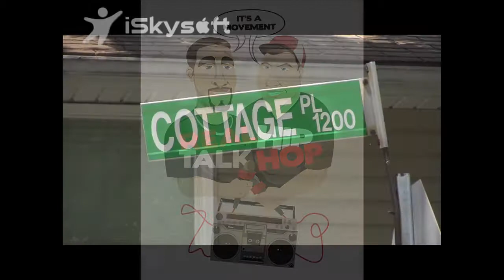The Expansion Family & Skunky Pooella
Jc and victory caught up with the Expansion family to see what was popping, they had another local artist hanging around so they decided to do a cyphar and tell everybody watching what up with them and where you can find them.

Filmed-Remy Cloutier
Edited-Remy Cloutier